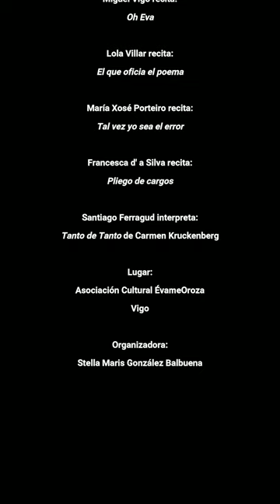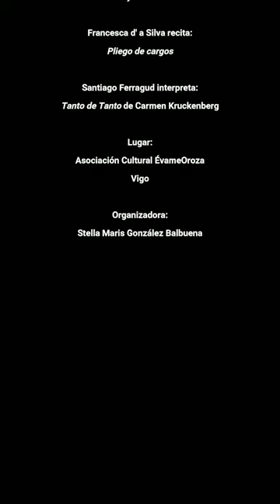Recital poético-musical homenaje a Carlos Oroza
Recital poético-musical en homenaje a Carlos Oroza en la asociación cultural  ÉvameOroza de Vigo, en mayo de 2023. Organizado por Stella Maris González Balbuena